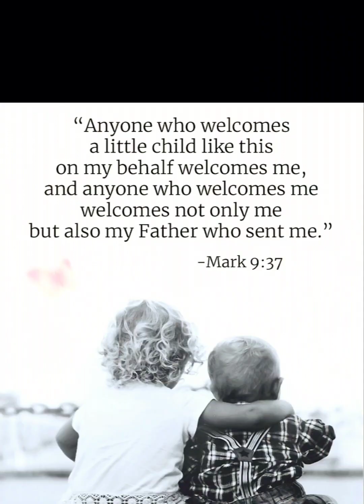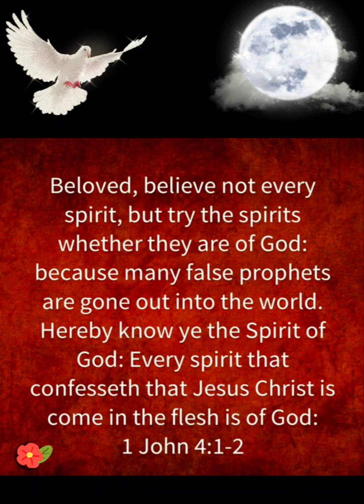👀👂🏽rhemaword 🗣📢 Pay ATTENTION to the CHILDREN & ask them questions‼️👶🏽👶🏻🧒🏿🧒👧🏼👧🏿🧒🏼🧑🏽☝🏾♥️💙🤗🙏🏽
Attention, Israel! GOD, our God! GOD the one and only! Love GOD, your God, with your whole heart: love him with all that’s in you, love him with all you’ve got! Write these commandments that I’ve given you today on your hearts. Get them inside of you and then get them inside your children. Talk about them wherever you are, sitting at home or walking in the street; talk about them from the time you get up in the morning to when you fall into bed at night. Tie them on your hands and foreheads as a reminder; inscribe them on the doorposts of your homes and on your city gates.
(Deuteronomy 6:4-9). MSG: The Message

I have no greater joy than to hear that my children are walking in the truth. (3 John 1:4). NIV: New International Version

A wise son heeds his father’s instruction, but a mocker does not respond to rebukes. From the fruit of their lips people enjoy good things, but the unfaithful have an appetite for violence. Those who guard their lips preserve their lives, but those who speak rashly will come to ruin. A sluggard’s appetite is never filled, but the desires of the diligent are fully satisfied. The righteous hate what is false, but the wicked make themselves a stench and bring shame on themselves. Righteousness guards the person of integrity, but wickedness overthrows the sinner.
(Proverbs 13:1-6). NIV: New International Version

Fathers, do not provoke your children to anger by the way you treat them. Rather, bring them up with the discipline and instruction that comes from the Lord.
(Ephesians 6:4). NLT: New Living Translation

Listen, my son, to your father’s instruction and do not forsake your mother’s teaching. (Proverbs 1:8). NIV: New International Version

As a father has compassion on his children, so the LORD has compassion on those who fear him; for he knows how we are formed, he remembers that we are dust. The life of mortals is like grass, they flourish like a flower of the field; the wind blows over it and it is gone, and its place remembers it no more. But from everlasting to everlasting the LORD’s love is with those who fear him, and his righteousness with their children’s children— with those who keep his covenant and remember to obey his precepts.(Psalms 103:13-18) NIV: New International Version